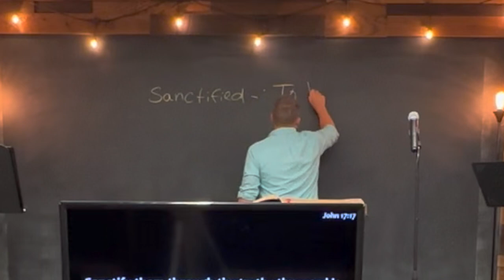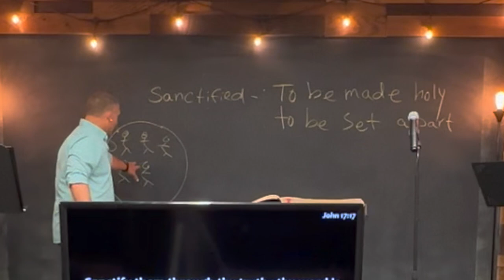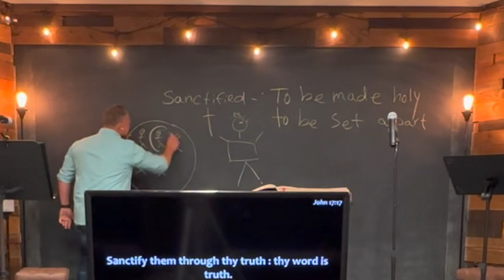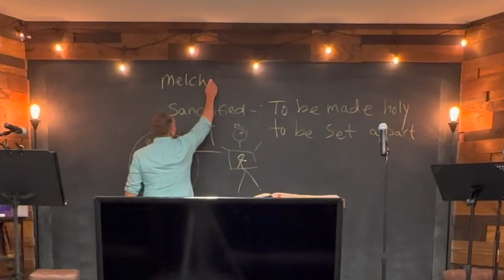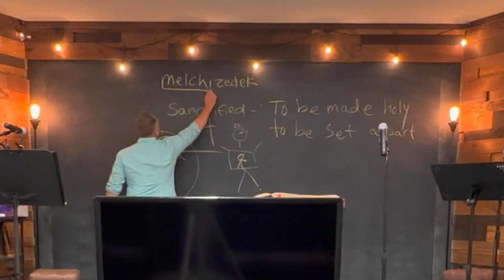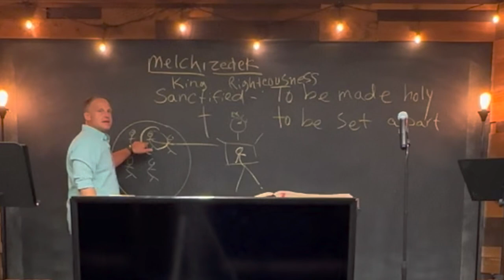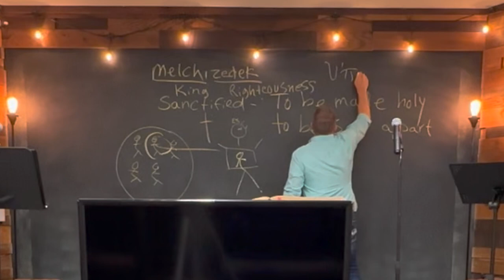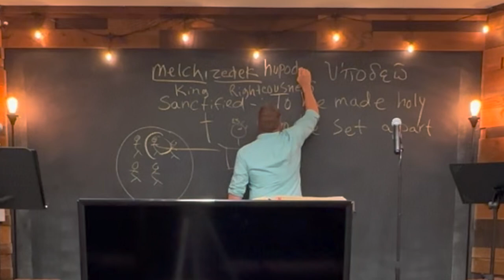Armor 1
The Ephesian’s text says that we’re in a wrestling match. The second letter to the Corinthians tells us that we’re in a war. The effectiveness of Satan’s strategy hinges on lies and deception. If people gain access to the word of God, grab hold of it and believe, Satan’s grapple holds are broken and his aerial assault in the spirit realm loses its power. But, If he can get people, especially God’s people, to believe his lies, he gains a foothold and penetrates the fortress that God promises in His word. God does say in His word-does He not? He is our refuge, our strong tower, our ever present help in our time of need! Is God a man that He should lie? No! Let God be true and every man a liar is what His word says.